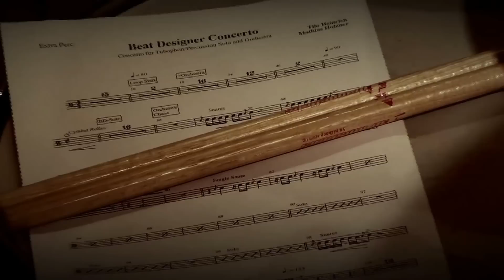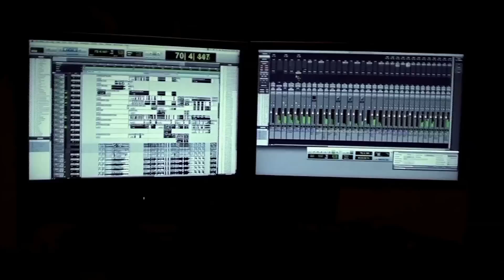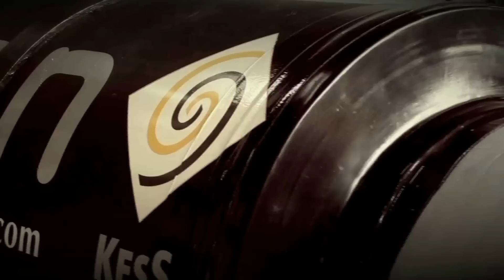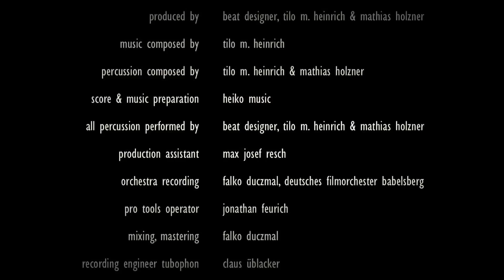Beat Designer Concerto - featuring Tubophon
This Concerto for Orchestra, Tubophon and Percussion introduces the worlds largest percussion instrument (Tubophon) in a musical setting. All drums/percussion performed live by Tilo M. Heinrich & Mathias Holzner Orchestra performance: Deutsches Filmorchester Babelsberg. Music composed by Tilo M. Heinrich & Mathias Holzner.